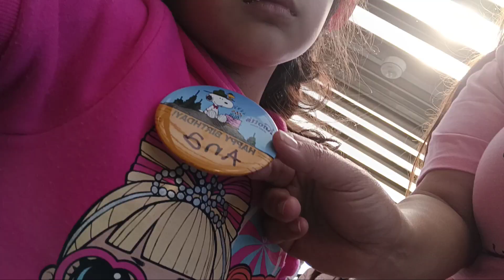Beary Tales Ride @knottsberryfarm